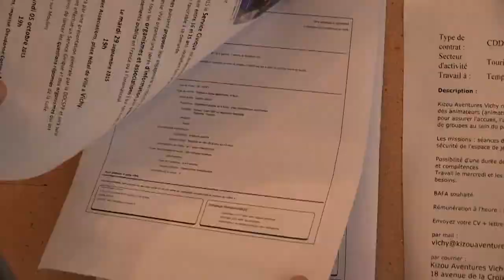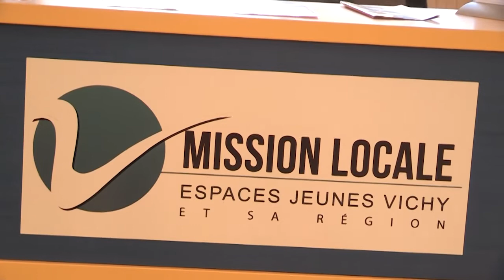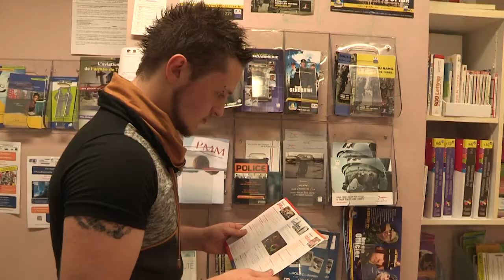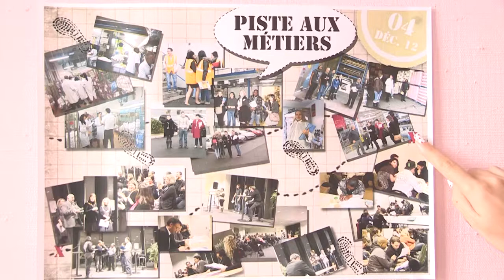Présentation de la Mission Locale de Vichy - octobre 2015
Dans le cadre du forum Journalisme et Société, un atelier d'une semaine a été organisé pour des jeunes de la Mission Locale de Vichy.
L'objectif était de montrer que des jeunes a priori sans formation audiovisuelle poussée, et encadrés par un professionnel, étaient capables de réaliser un film court. Ils ont choisi comme thème de présenter à leur manière la Mission Locale de Vichy.